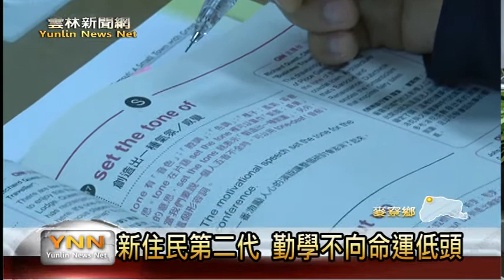雲林新聞網-麥高繁星傳捷報 11位錄取國立大學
大學繁星放榜，麥寮高中傳捷報，全校有七十三位學生參加學測，其中有三十八人申請繁星計劃，最後有三十一人上榜，這當中更有十一位錄取國立大學。麥寮高中校長林正雄表示，在這三十一位學生當中，有兩位學生丘春燕跟陳彥霖的媽媽都是新住民，家庭經濟不是很好，雖然從未補習，不過靠著學校老師教導、加上同學相互討論、回去後認真複習，最後兩位繁星申請分別錄取台大跟中興大學，從未向環境與命運低頭，非常值得學弟妹學習。〈以上新聞可從哈TV APP收視〉